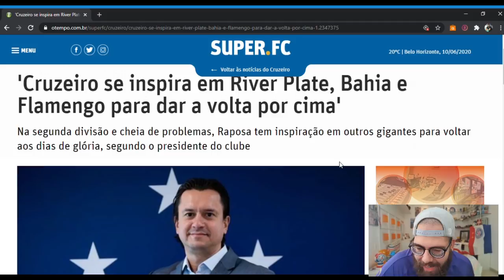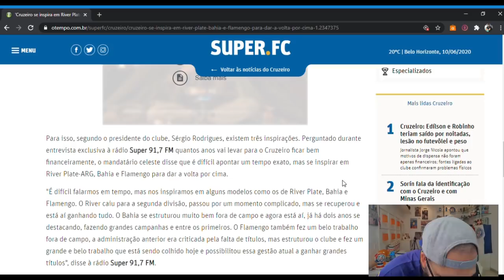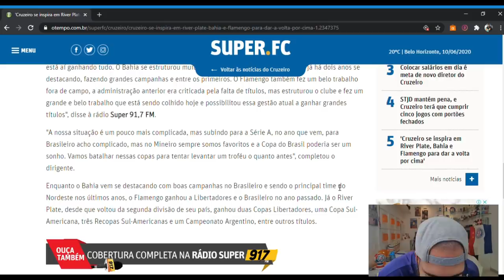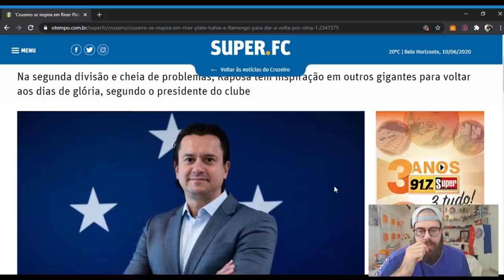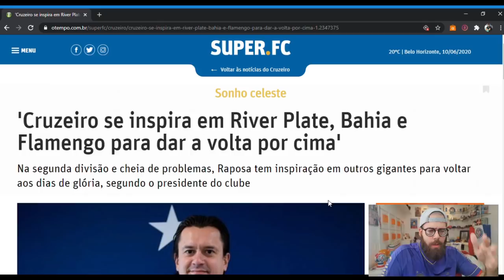BAHIA VIRA INSPIRAÇÃO PARA O CRUZEIRO, DIZ PRESIDENTE SÉRGIO RODRIGUES | TEMPOS SÃO OUTROS!